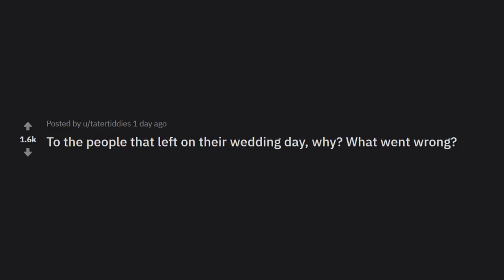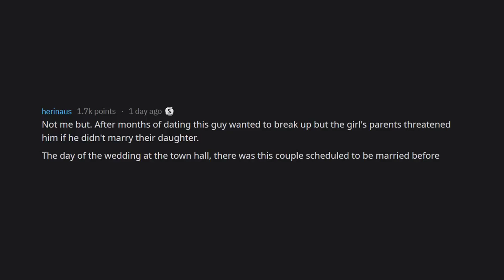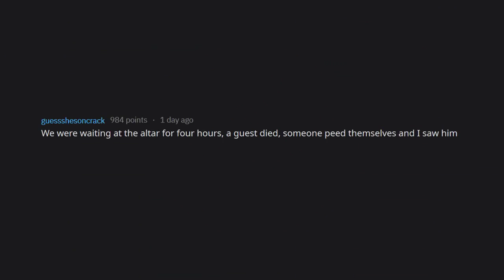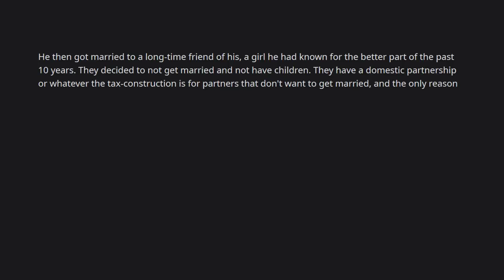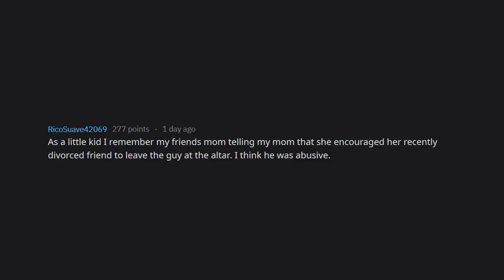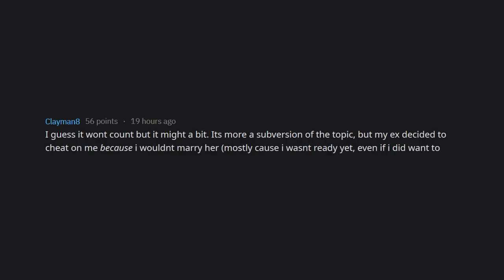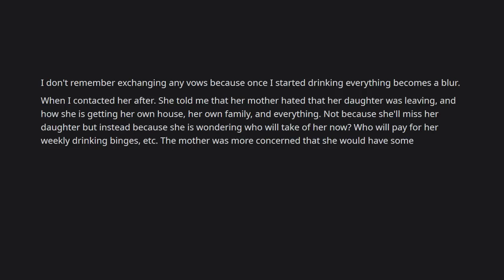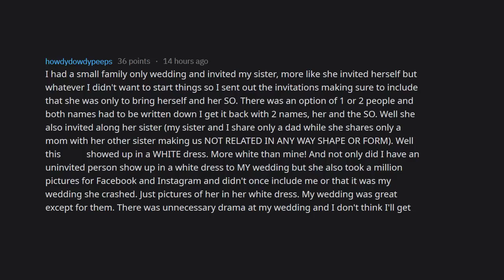People Who Left On The Wedding Day, What Went Wrong? (stories r/askReddit)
(More) Rules That Backfired 100%